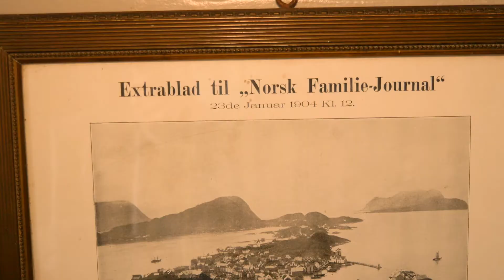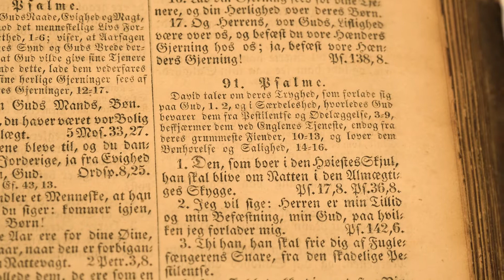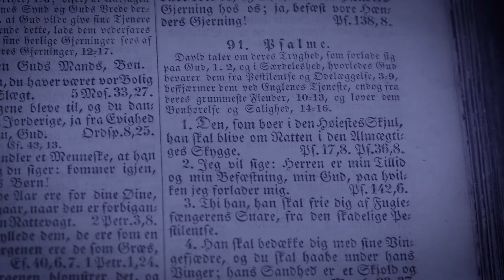Historien om Waldehuset i Ålesund (5 Min)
Produced by ALMedia